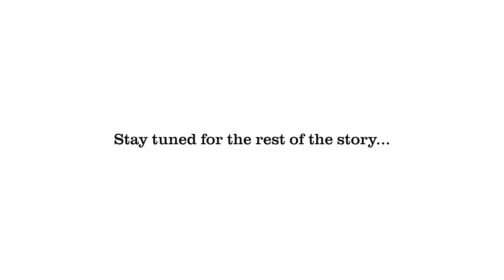Barnardos | Diary of a foster child - day 19